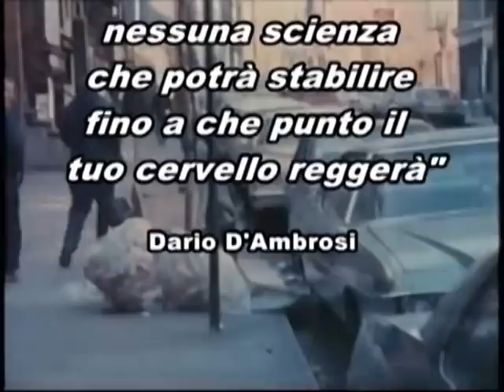Teatro Patologico - Dario D'Ambrosi